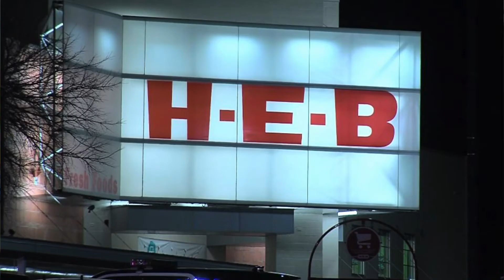This is S.A.: The King of Neon (teaser)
Ray Lynch, dubbed the King of Neon, rules his tiny shop with an artistic flare that leaves his art pieces and his customers glowing.

Catch the full story next week at ExpressNews.com/this-is-sa/